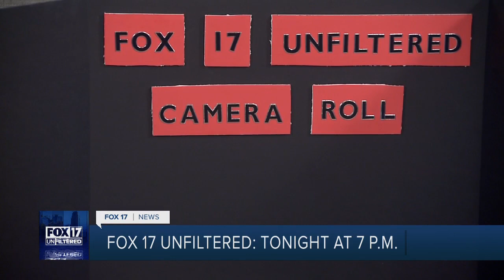Fox 17 Unfiltered Sneak Peak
Max Goldwasser gives FOX 17 Morning News a sneak peak of the new FOX 17 Unfiltered.